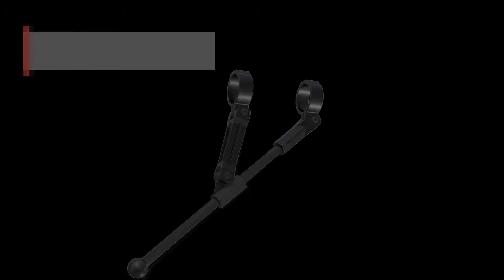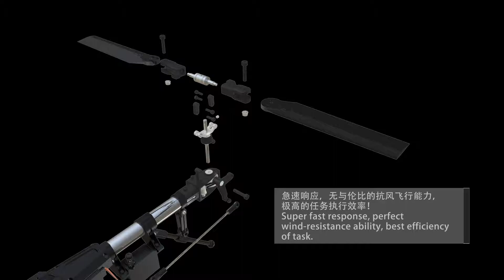3DQ by Aeritech variable pitch quads, collective pithch drone.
Intrduction